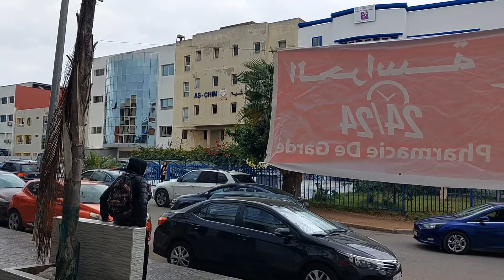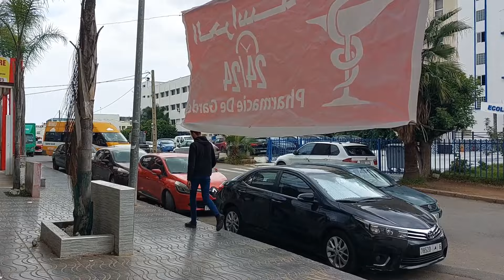جولة في سيدي معروف الدار البيضاء casablanca